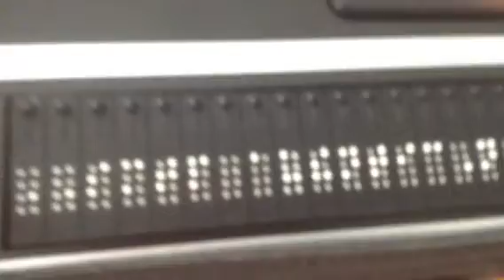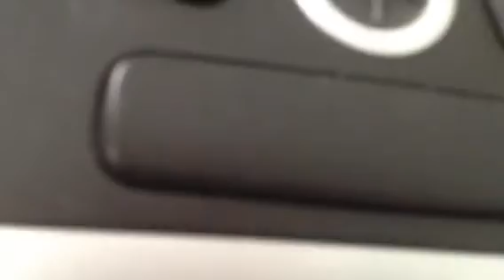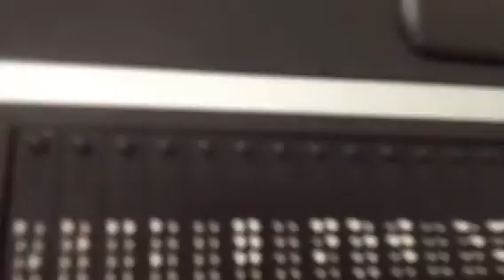Gmail on apex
This video shows adding a Gmail account on the braille note. Sorry if the video and suddenly.